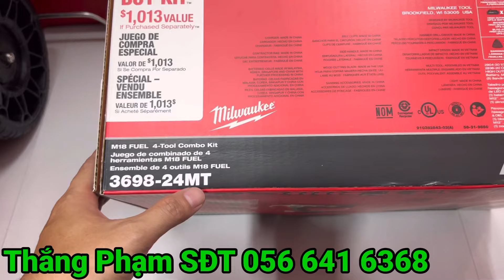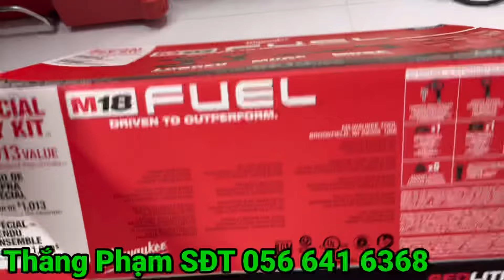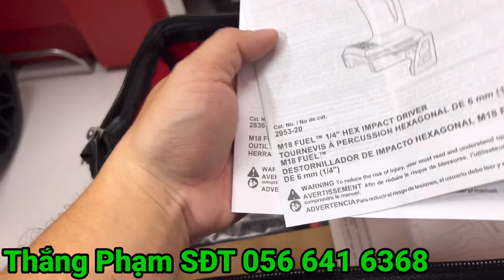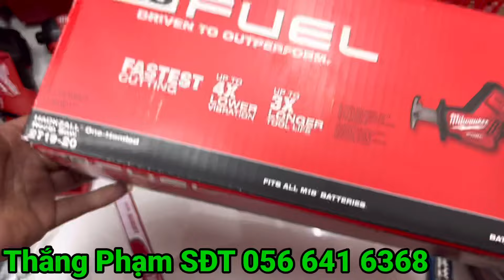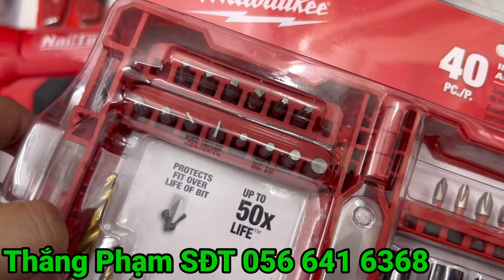Milwaukee Giá 550k Đèn Pin Máy Khoan Bắn Vít Cắt Rung Bắn Đinh bê tông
Kết Nối Zalo SĐT 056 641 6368 Để Được Tư Vấn Báo Giá Tốt Nhất

Giới Thiệu Với Các Anh Sản Phẩm Máy Sử Dụng Pin Của Các Hãng Nhập Từ Mỹ USA

MILWAUKEE M12 M18 Công Nghệ Thương Hiệu Mỹ

FLEX 24V Công Nghệ Chính Hãng Germany / Đức

MAKITA 18V và 40V Công Nghệ Chính Hãng Nhật